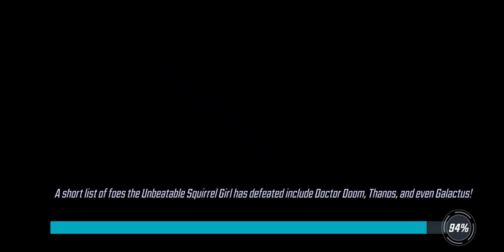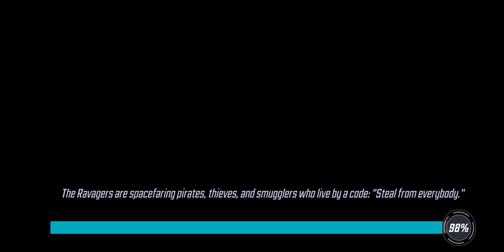War Offense - 367k X-Force vs 349k Asgardians - Marvel Strike Force